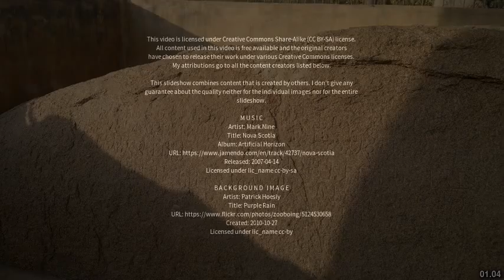Best places to visit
Best places to visit - Ahraura (India) Best places to visit - Slideshows from all over the world - City trips, nature pictures, etc.